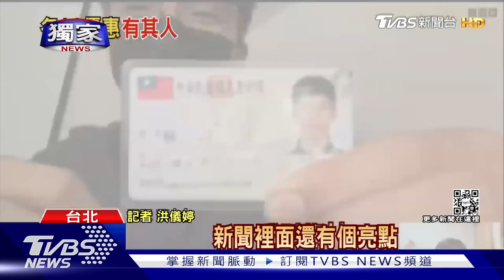獨家 街訪「陳先生」成蘇 | 新聞亮點...本尊是原子少年陳峻廷｜TVBS新聞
雙11壽司店推出優惠，名字有兩個" | "字全桌免費，我們找到人在台南的蘇 | | ，他透露今天(11號)晚間要帶父母去享用，不過新聞裡還有人發現，一位帥氣容貌的受訪者陳先生很眼熟，發現就是原子少年的陳峻廷，他獨家還原當時想起自己街訪的經歷，也有不少網友聽見他的笑聲確定就是他。